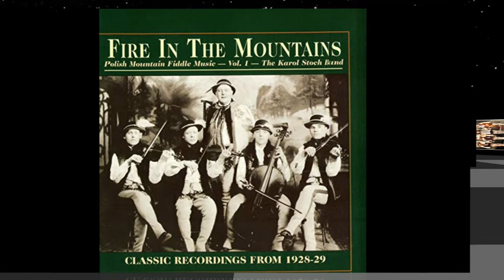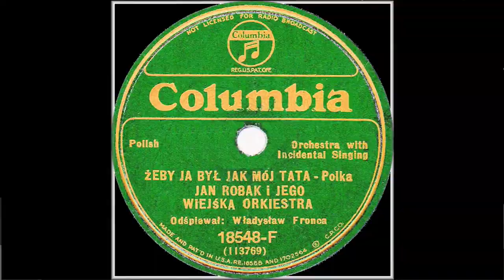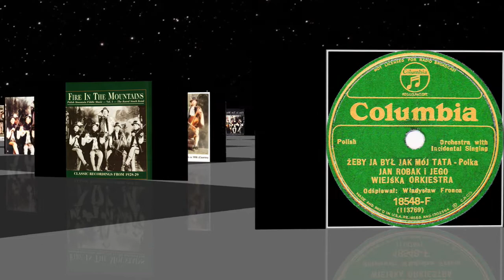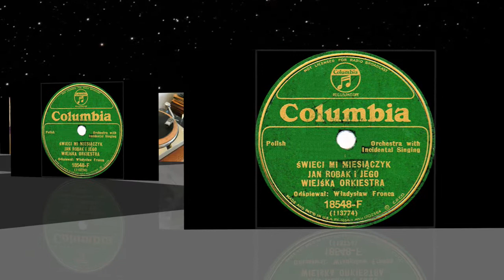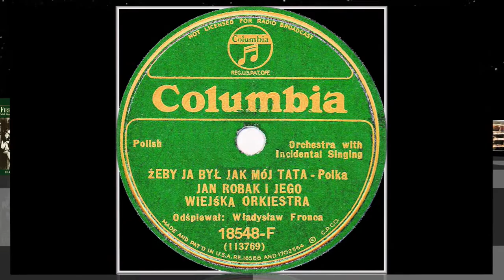Polish 78rpm recordings in the US, 1933. COLUMBIA 18548. Żeby ja był jak mój tata /Świeci. Jan Robak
Polish 78rpm recordings in the US, 1933. COLUMBIA 18548. Żeby ja był jak mój tata / Świeci mi miesiączyk. Jan Robak
New York City, September 1933. COLUMBIA 18548 A/B. Side 1: Żeby ja był jak mój tata {Wish I was like my father } –polka. Side 2: Świeci mi miesiączyk {The moon is shining for me} –waltz. Odśpiewał Józef Tabaka –vocal, accompanied by Jan Robak i jego Wiejska Orkiestra.